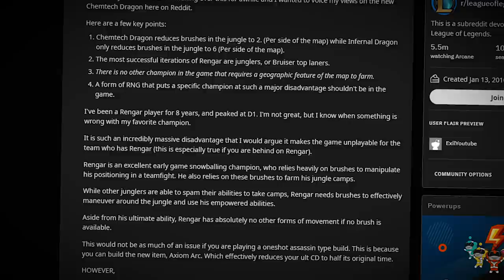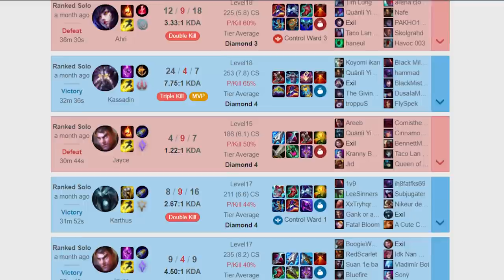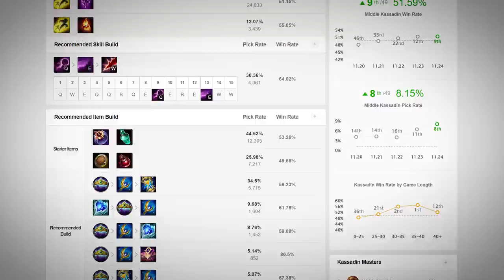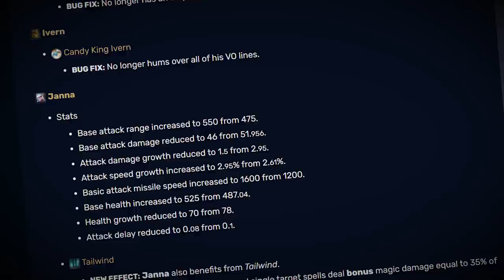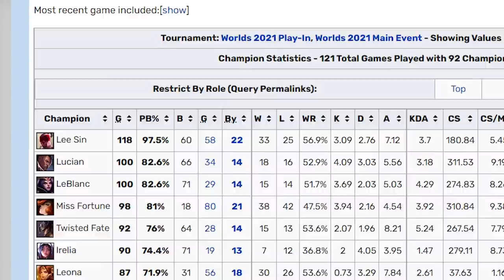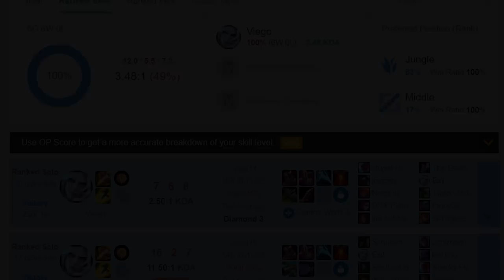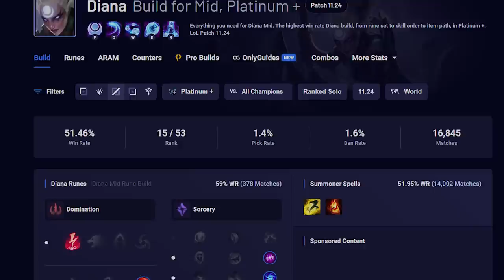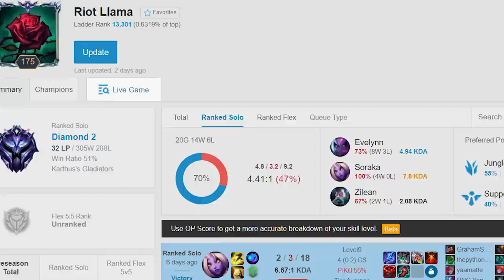I Played 250 Games in 1 Month To Learn What's OP In Season 12 League of Legends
I played 250+ games of League of Legends this month... and despite losing my mind and wanting to uninstall - I decided to share what I learned. I played and suffered so you don't have to. This is the fast track to climbing and winning in Season 12. This is an approximate tier list for season 12 League of Legends...

0:00 Intro
3:45 Obvious God-Tier
8:11 New Stuff
10:30 First Strike Assassins
12:00 Janna
14:28 Rammus
15:18 Xin Eclipse Build
16:25 Kai'Sa AP First Strike Mid
17:30 Twitch
18:11 New Broken Corki Build
19:34 Crit Viego
20:30 Akshan Top Lane
21:20 Rumble Mid
22:15 Zac Demonic Embrace
22:40 Champions That Need More Testing
22:50 Diana
23:40 Jhin
24:15 Caitlyn
25:12 New Ezreal Stuff
26:10 Evelynn First Strike

Music in this video also comes from Runescape 3 Soundtrack

Midbeast's Video about the new Corki Build

Concepts: Best ADC 11.24 Best support 11.24, best mid laners 11.24, best junglers 11.24, best top laners 11.24, patch 11.24 rundown, 11.24 lol, 11.24 changes, item buffs 11.24, preseason 11.24, chemtech drake 11.24, hextech drake 11.24, gwen buffs 11.24b, olaf buffs 11.24b, kai’sa buffs 11.24b, varus buffs 11.24b, pyke buffs 11.24b, glacial augment buffs 11.24b, first strike nerfs 11.24b, dr. mundo nerfs 11.24b, kassadin nerfs 11.24b, lux nerfs 11.24b, vayne nerfs 11.24b, talon nerfs 11.24b,